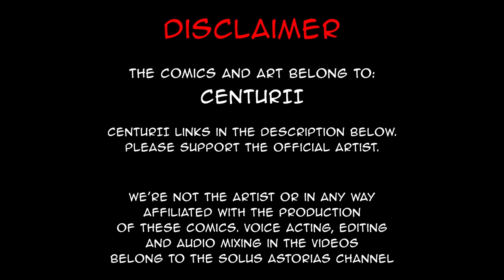Ancient Egyptian Card Game | comic by Centurii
Little did the Egyptians know how their beloved card game would evolve into the modern era.